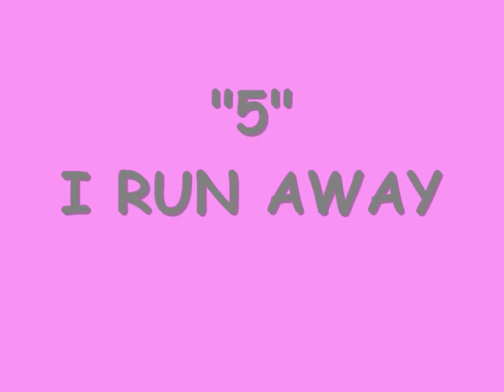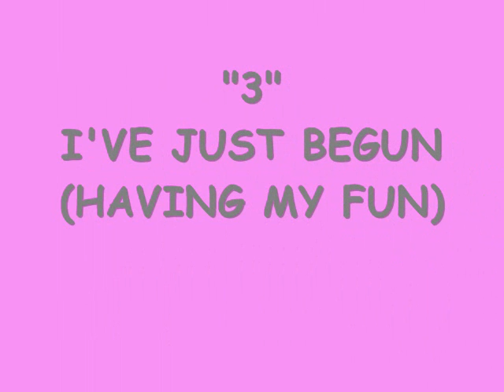BRITNEY SPEARS TOP 5 - 1st STAGE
Las mejores canciones de la princesa del pop de su primera etapa (para mi gusto la mejor etapa).